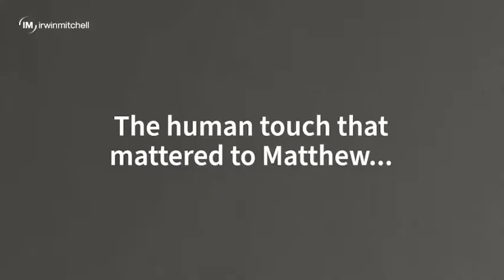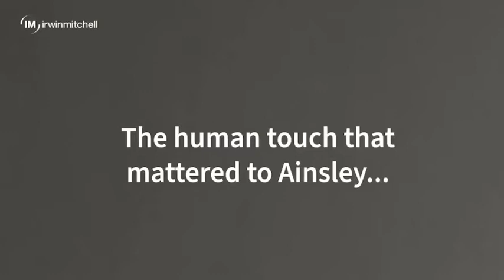Irwin Mitchell: Human Touch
A series of films I recently shot for Irwin Mitchell for their Human Touch campaign